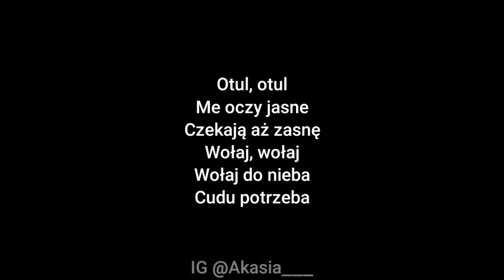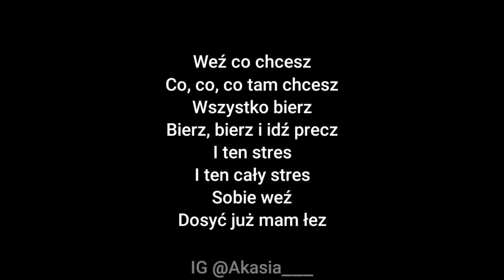Sanah - Mamo Tyś płakała (Acoustic Karaoke)